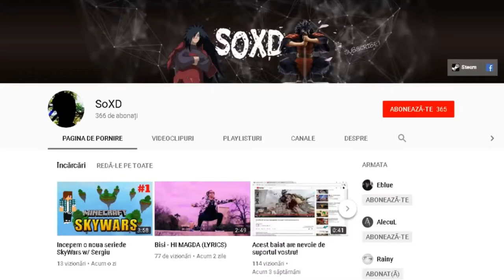Am mers sa luam resurse din lumea normala!